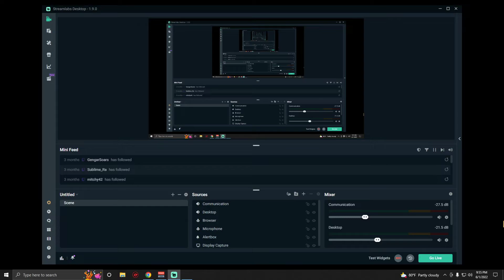Halo 3 FFA BRs on Isolation (Austinmp-6/1/22)